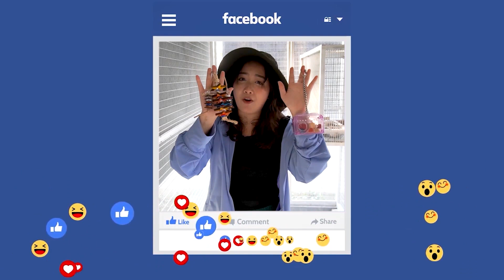ของเล่นแบบนี้ เซอร์ไพรส์แน่!! EP.236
สวัสดีจ้าาาา สุขสันต์วันเกิดสำเพ็งย้อนหลังน๊าา
ต้องขออภัยที่ลงช้ามากๆๆ แต่ยังไงก็มาแน่นอนนะค่า
แป๊ปๆ ก้อผ่านไปเร็วมา 4 ขวบแล้ว! ปีนี้มินจะให้ของขวัญอะไรเจ้าสำเพ็งน้าา
ติดตามชมได้ในคลิปนี้เลยจ้า

ร้านของเล่นนกแก้ว Flapping Wings

เพื่อเป็นกำลังใจให้เด็กๆบ้าน Birdyard กันด้วยนะคะ
✨สามารถติดตามอีกช่องทางได้ที่💕